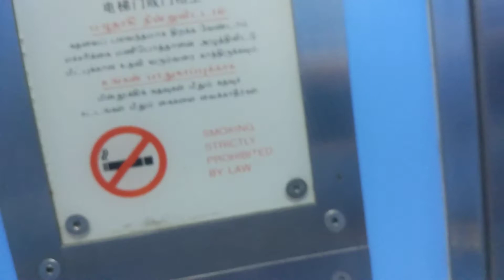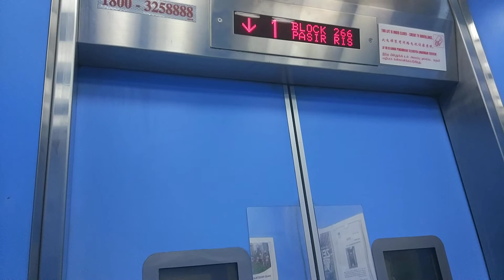Block 266 Pasir Ris Fujitec Elevator Lift A